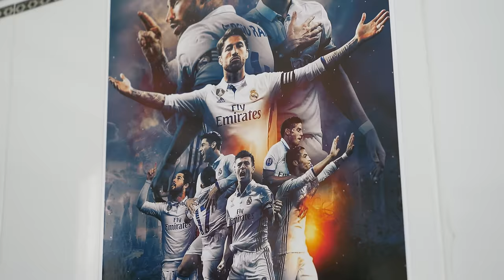NERF FOOTBALL REAL VS BARCA SHOT BATTLE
Hello Guy !